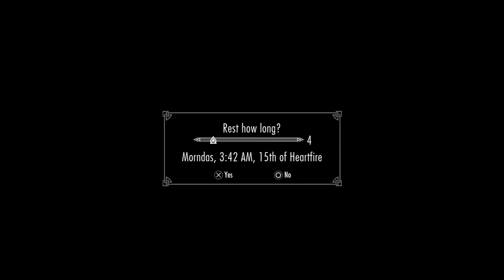Skyrim Campaign XIII- I do. Now and Forever.